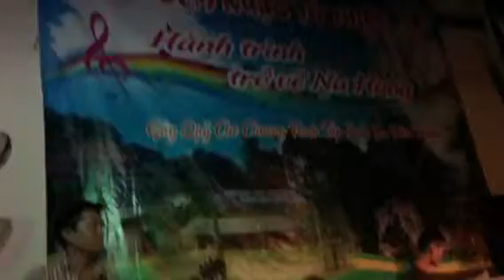Rolling in the deep - Saxophone cực phê Đêm nhạc từ thiện G4U Cafe 9/10/15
Một đêm trở gió trời lạnh nhưng lại vô cùng ấm áp vì tình yêu thương tràn ngập G4U với rất đông các khán giả yêu thiện nguyện, các anh em nghệ sĩ, các tình nguyện viên nhiệt tình, các nhân viên tuyệt vời của G4U đã khiến cho đêm nhạc tối nay quyên góp được 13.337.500 đồng cho các em nhỏ Na Hang, Tuyên Quang...

Thay mặt các em nhỏ Na Hang Tuyên Quang, G4U không biết nói gì hơn ngoài lòng biết ơn vô cùng tận đến tất cả các Anh Chị Em Bạn Bè đã lặn lội đội mưa gió rét đến chung tay với G4U & CTĐ quận tối nay cũng như các tình iêu ủng hộ nhiệt tình online trên fb... Chắc chắn các em nhỏ Na Hang sẽ rất rất vui & hạnh phúc khi đón nhận những món quà của các bạn ở G4U tối nay!!!
Chúc cho tất cả các tình iêu yêu thiện nguyện luôn Vui vẻ, Mạnh khoẻ & Hạnh phúc đời đời... Vì chúng ta đã học được bài học về "hạnh phúc là được sẻ chia" tối nay.
Cám ơn NAG Đại Nguyễn Thế đã lặn lội về G4U kịp thời để ghi lại những khoảnh khắc ấm áp tình người này!!!